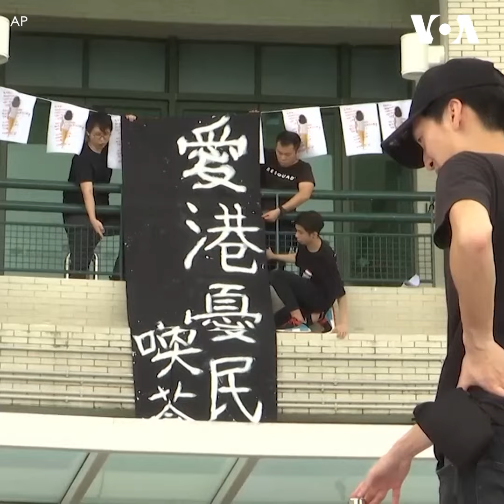香港学生纪念用生命呐喊的女学生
6月30日，数百名学生来到香港教育大学纪念用生命发出呐喊，呼吁大家继续抗争的跳楼女生。